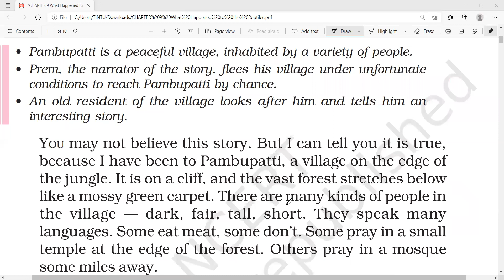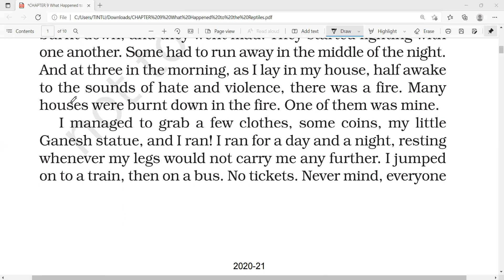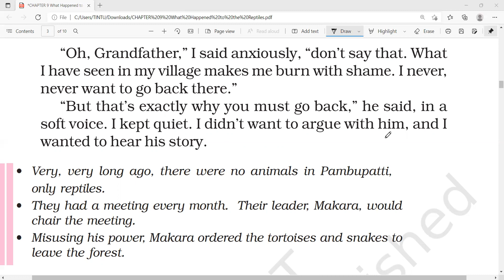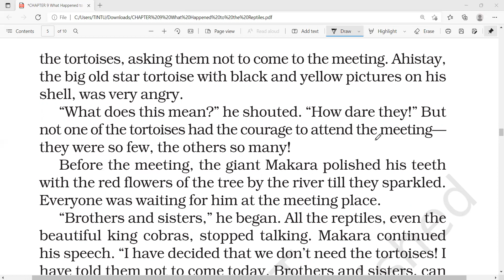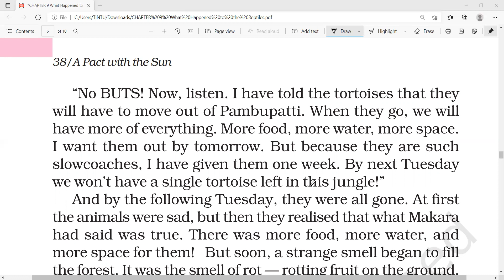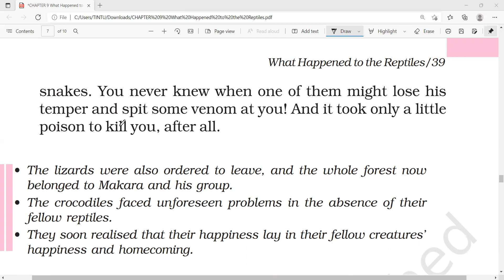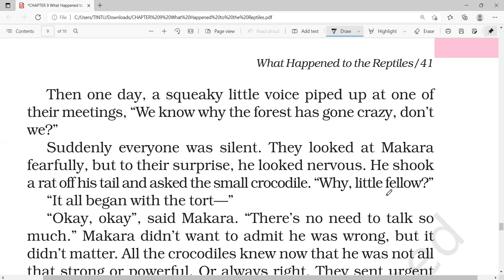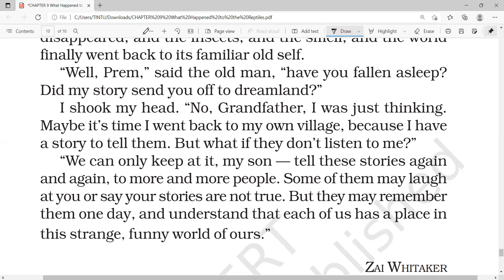WHAT HAPPENED TO THE REPTILES/MALAYALAM EXPLANATION/NCERT CLASS 6 SUPPLIMENTARY READER.